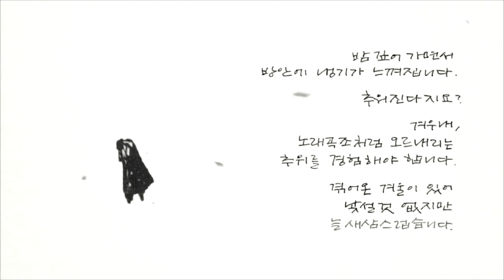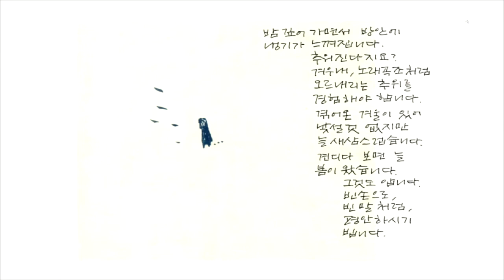[나뭇잎편지] 빈손으로, 빈말처럼...(2014.12.29)